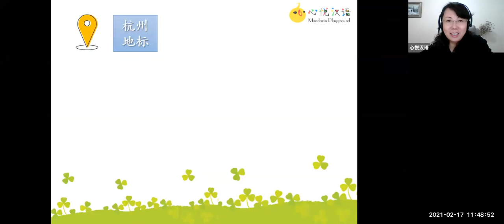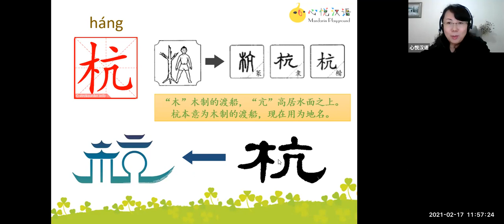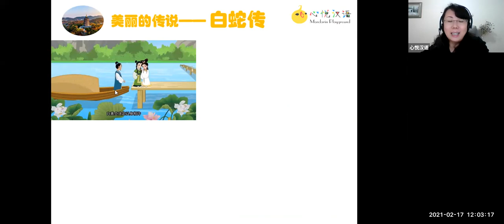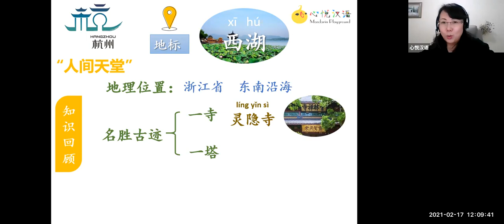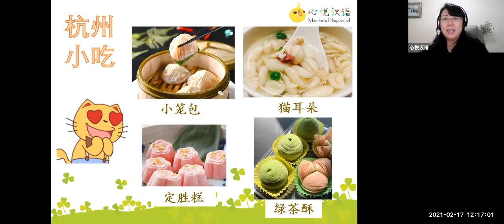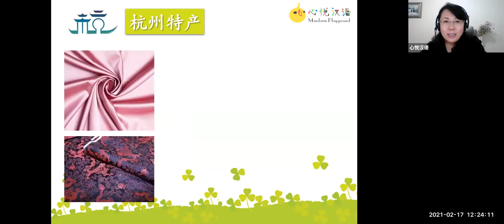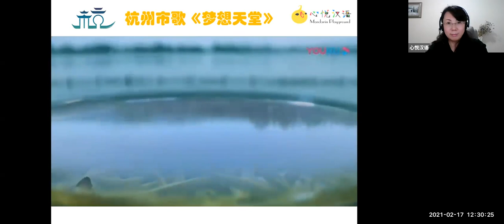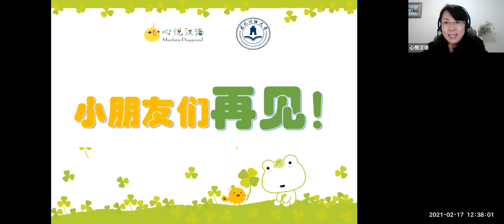心悦汉语 东北财经大学 “汉语桥” 亲子冬令营 | 杭州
教育部中外语言交流合作中心举办、东北财经大学和心悦汉语承办的2021“汉语桥”亲子线上冬令营，带领海外儿童畅游中国。一月至二月每周六日，美西下午4点，美东晚7点，等你来！